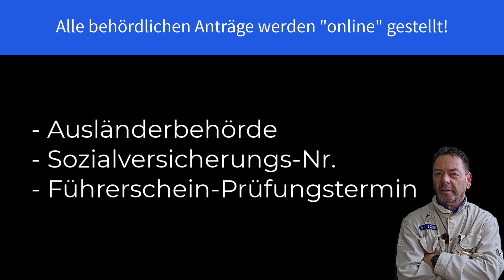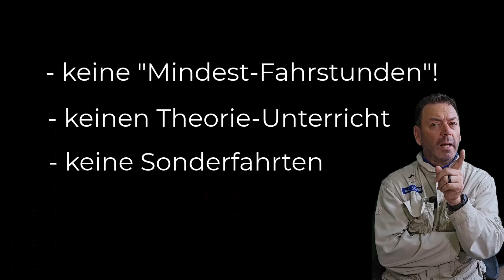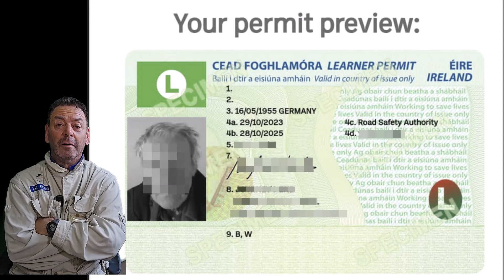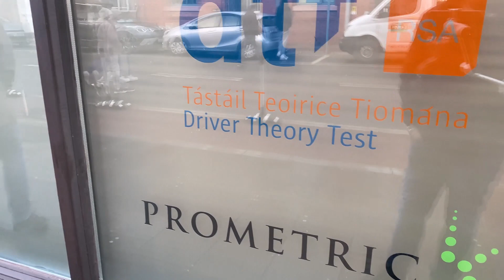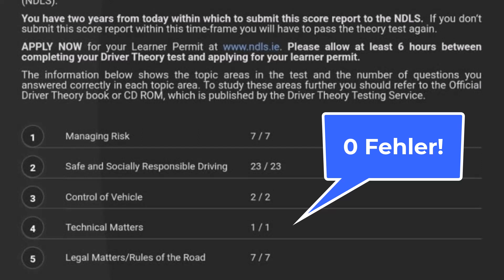Irland Führerschein erste Anreise Oktober 23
EU Führerschein Irland entwickelt sich mehr und mehr zu einer echten Alternative zum herkömmlichen EU Führerschein vom europäischen Festland.
Sehr, sehr einfache Theorieprüfung. Gerade einmal 180 Lernfragen, davon werden 40 Fragen in der Prüfung vorgelegt. Wer 5 Fragen nicht gewußt hat, der hat trotzdem bestanden.
Man kann mit Ryainair, und auch andere Billigairlines für ca. 40€ von Köln nach Dublin fliegen. Es werden am Ende 3 Anreisen sein.
1. Anreise Theorie-Prüfung
2. Anreise praktische Ausbildung 12 Fahrstunden mit einem "geprüften" Fahrlehrer
3. Anreise Fahrprüfung nach 185 Tagen, Termin kann 6 Monate im Vorraus gebucht werden.

WENN DU HILFE ZUM EU FÜHRERSCHEIN BENÖTIGST, DANN WARTE NICHT LANGE!
AKTUELLE FÜHRERSCHEINE aus den Videos findest du hier!
Angebot oder Beratung anfordern
zum Newsletter eintragen und regelmäßig alle 14 Tage Insider-Informationen erhalten.
Kanal von Dr. Henning Hartmann besuchen!
Er ist wie wir, auf EU Führerscheine und Beratung spezialisiert.
du kannst versuchen uns unter
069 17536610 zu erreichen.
Aber wir alle sind fast immer im Dauertelefonat in Beratungen und können nicht immer gleich abnehmen.